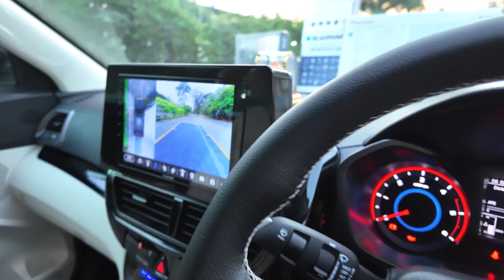INDIA'S BEST MAHINDRA XUV 3XO MX2 FULL BASE TO TOP MODIFCATION | GENUINE ALLOYS & MORE